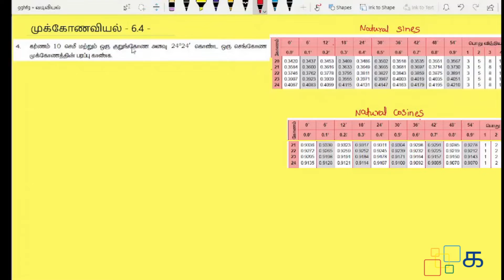Class 9 Maths Tamil Chapter 6 Exercise 6.4 Sum 4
Class 9 Maths Tamil Chapter 6 முக்கோணவியல் (Mukkogonavial) Exercise 6.4 Sum 4 Samacheer